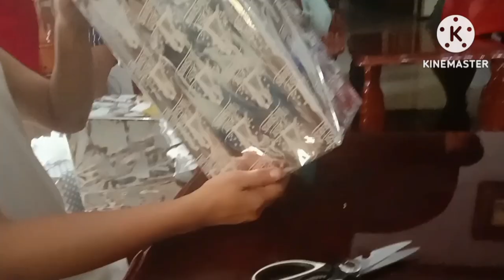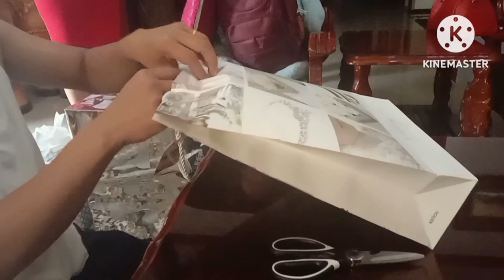unboxing the gifts from ninangs